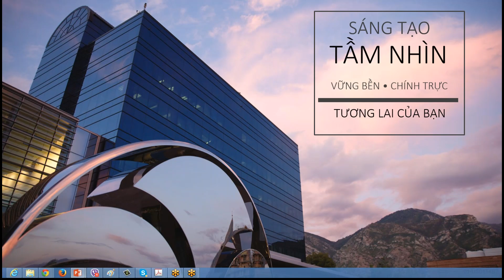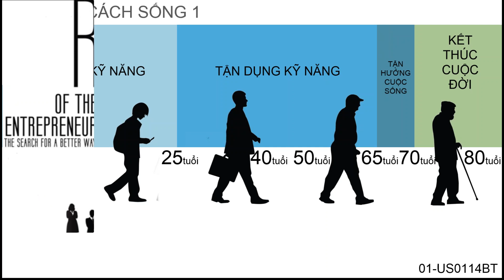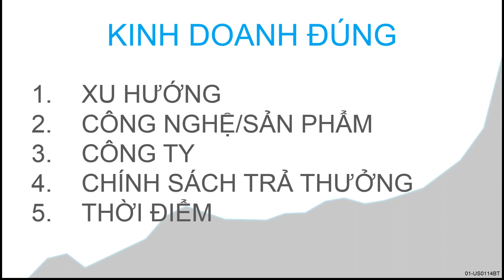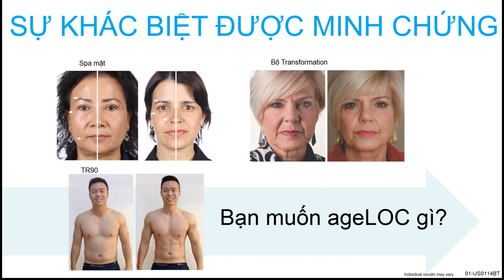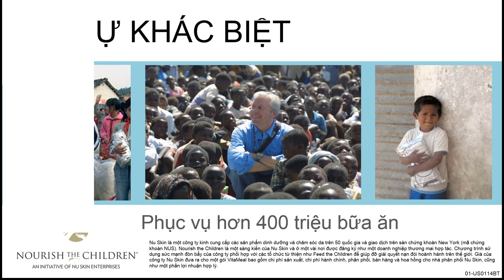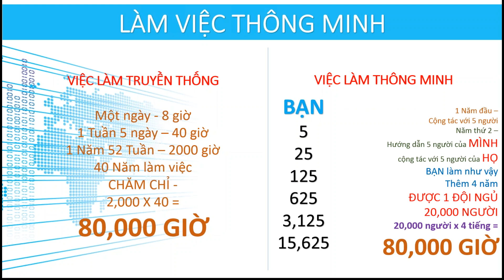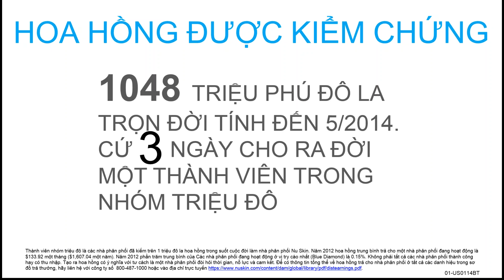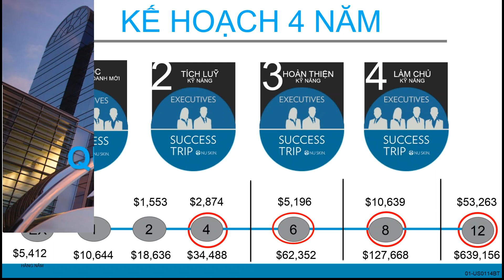Social Marketing | 90 Boot Camp - Business Briefing - Bài 5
Chuyện ở Mỹ
- Một người có học vị Tiến Sỹ, mất trung bình 8 năm Đại học, lãnh được tổng cộng 4 triệu đô trong suốt 40 năm làm việc.
- Một Giáo Viên Trung học, sau 6 năm Đại học, lãnh được tổng cộng 1 triệu đô trong suốt cuộc đời tận tuỵ của mình (khoảng 40 năm).
- Trong năm 2013, những BLUE DIAMOND Executive của Nu Skin lãnh bình quân 639,156 đô la một năm. Họ mất trung bình 4 năm để đạt được vị trí này, và họ bảo trợ trung bình 23 người trực tiếp.
Không kể số tiền này phần lớn là THU NHẬP THỤ ĐỘNG, họ có thể làm việc ở nhà, có thời gian, có bạn bè và có sức khoẻ khá.
Dĩ nhiên là xã hội cần nhiều Giáo Sư giỏi, cần nhiều Thầy Cô Giáo tận tuỵ cống hiến cho nền giáo dục. Tuy nhiên, mọi người vẫn và rất NÊN gầy dựng cho mình và gia đình một vài nguồn thu nhập khác, nhất là nguồn THU NHẬP THỤ ĐỘNG. Nếu có nghề tay phải thì cũng nên có nghề tay trái, và không nhất thiết nghề tay phải lúc nào cũng hái ra nhiều tiền hơn nghề tay trái.
Những con số ở trên cũng đã chứng minh một sự thật rõ rành rành!